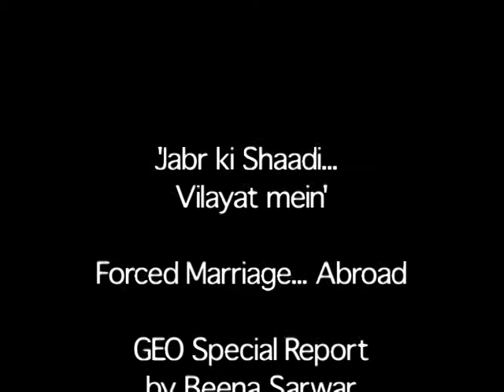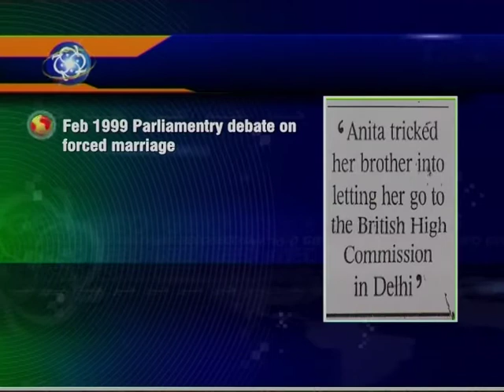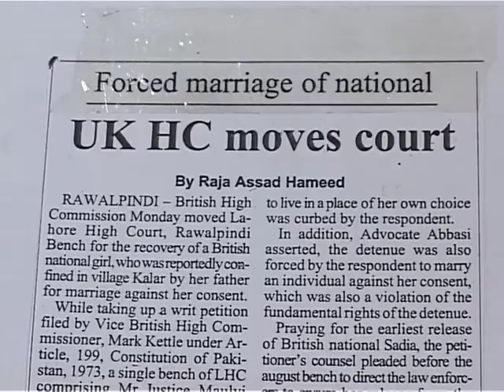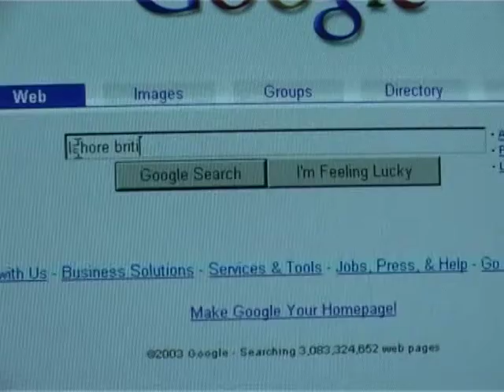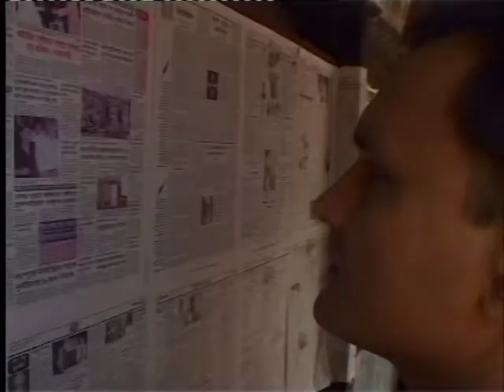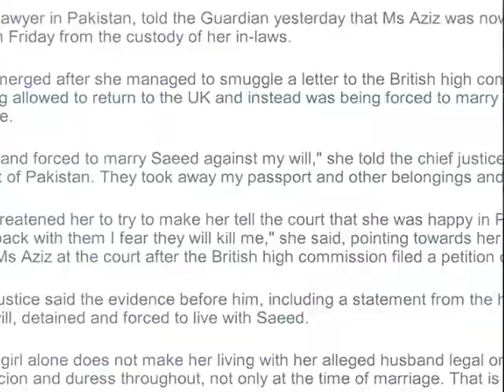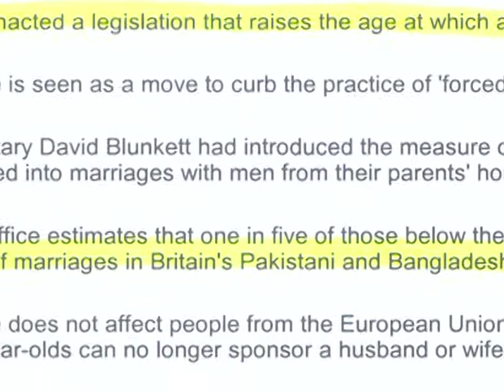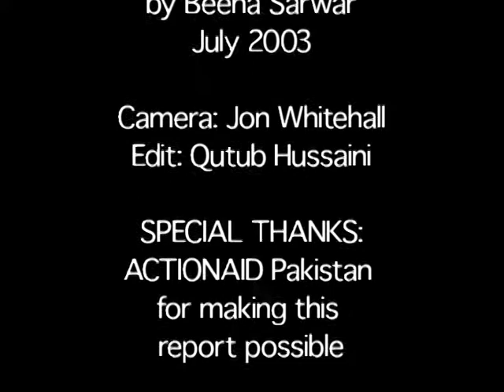Jab'r ki Shadi - Vilayat mein (Forced marriage - abroad) 9 min, Geo TV, English version, 2003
My Special Report for Geo TV on forced marriages taking place in other countries.
Thanks to ActionAid Pakistan and British Foreign Office for their invaluable assistance
Camera: Jonathan Whitehall (TV Dept, Goldsmiths College, U of London)
Edit: Qutub Hussaini, Geo TV, Karachi